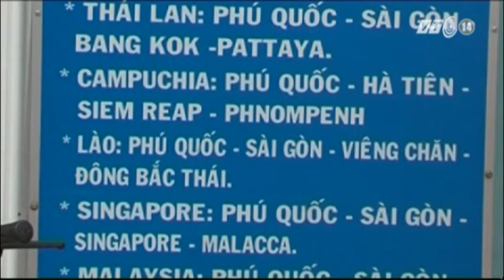VTC14_Phú Quốc được hưởng hàng loạt cơ chế đặc thù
Thủ tướng Chính phủ vừa ký quyết định ban hành một số cơ chế, chính sách đặc thù phát triển đảo Phú Quốc, tỉnh Kiên Giang. Theo đó, từ năm 2014, hòn đảo này sẽ được hưởng hàng loạt cơ chế đặc thù để thu hút đầu tư kinh tế phát triển du lịch.